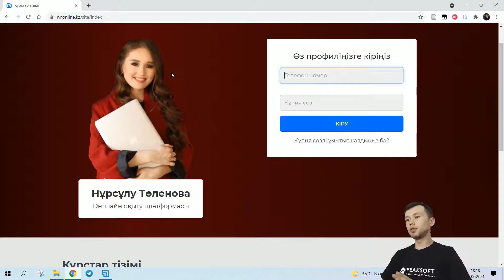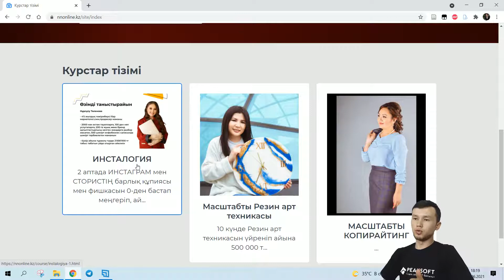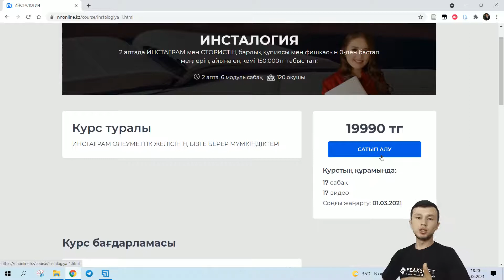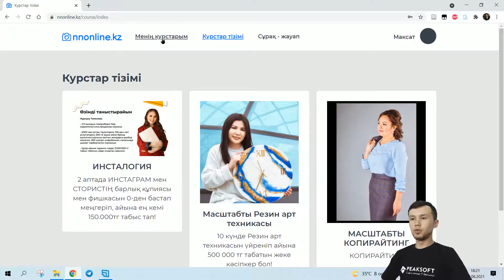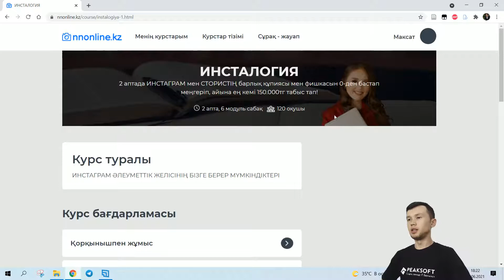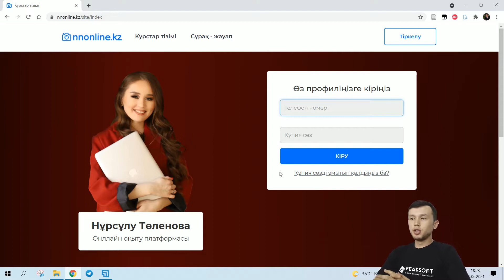Нұрсұлу Төленова ханымның оқыту платформасына видео шолу / Кейс #4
Нұрсұлу Төленова ханымға арнайы жасалған онлайн оқыту платформасына видео шолу

Интернет дүкен, сайттар, оқыту платформалары, чат боттар және де түрлі IT/DESIGN/MARKETING қызметтер бойынша бізге жүгінсеңіздер болады.

Сұрақтарыңыз бар ма? Онда сізді онлайн немесе офлайн форматта консультация алуға шақырамыз. Консультацияға жазылу үшін инстаграм парақшамызға хат жолдаңыз!